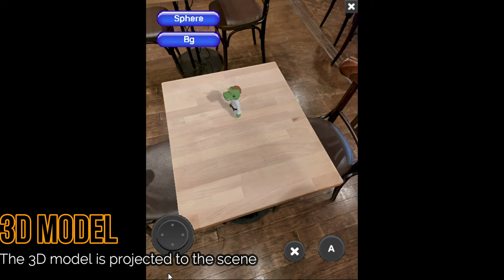AR composition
An Animated blended to the scene. The whole system allows to define occlusion areas, project shadows, and add physical objects to the scene.